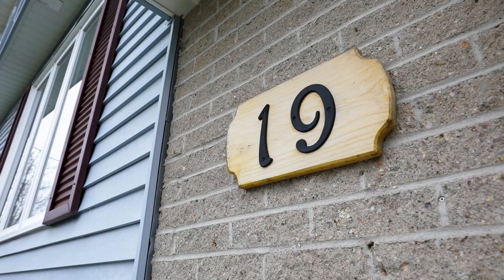19 Judy Anne Crt, Lower Sackville NS - Leblanc & Associates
19 Judy Anne Crt, Lower Sackville NS - Leblanc & Associates

🛏 3 Bedroom
🛁 2 Bathrooms

Charming home on a family-oriented street close to amenities, playground, and lake frontage on First Lake. Main level features living room, half bath, kitchen, and dining room leading to deck and fenced backyard. Upstairs has primary bedroom with walk-in closet, 2 more bedrooms, and updated bathroom. Lower level has rec room and storage, with walkout to side yard. New ductless heat pump (2021) and roof (2022).

Leblanc & Associates
🏆 Ranked Top 2% Nationally in 2022

Melanie Leblanc - REALTOR®  and Team Lead

Thinking about making a move? Let's get you started!